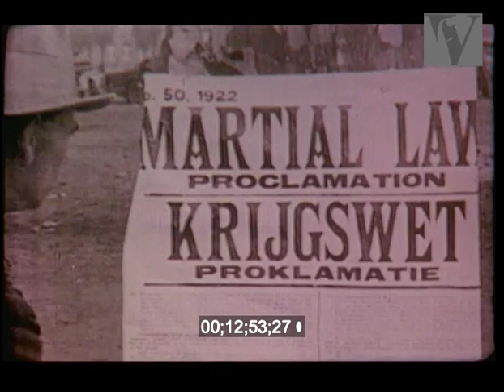1977, White Laager: History of Afrikaner Nationalism, newsreels, racism, Boer, South Africa, ANC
From the Villon Films Archive collections. Extract. Full duration: 58mins To order the full film or clips in high/lo-res or to find out more visit:
We offer films and photography licensing for Film&TV, musuems, galleries, education, and heritage organisations.

History of Afrikaner nationalism.

directed by: Peter Davis
produced by: Peter Davis
(1977) 58 minutes 1977

(French and Spanish versions available)

In their quest for land in southern Africa, the Boer people fought off the African inhabitants of the land they were invading from a circle of covered wagons – a ‘laager’. Long after they had won their battles, they still considered themselves a people besieged by black hordes – even though these ‘black hordes’ were the work force upon which their prosperity depended. With this siege mentality, the Afrikaners of South Africa created the notorious system known as apartheid – strict separation of the races, and maintenance of their white supremacy.